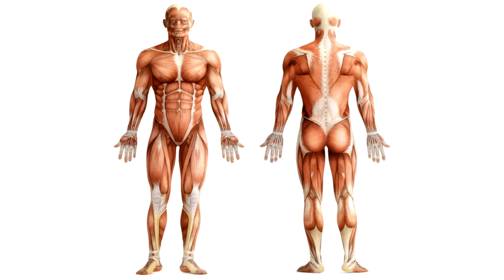Thomas Personal Trainer - Adducteurs jambe croisée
Mouvement des adducteurs jambe croisée pour travailler les adducteurs. La vidéo contient la description de l'exercice ainsi qu'un rappel anatomique pour cibler avec précision le muscle désiré.

Crossing leg adductor movement to work on your adductors. The video has an anatomical recap to target precisely the muscles you want to, and the movement description.

Soundtrack : Danger
Artist : Slumberlords